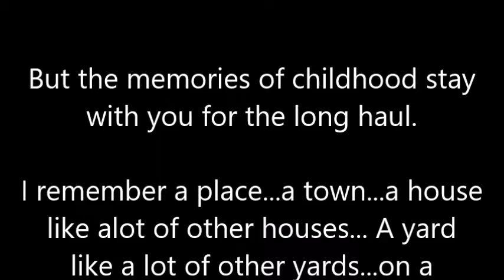Year in Review 2016